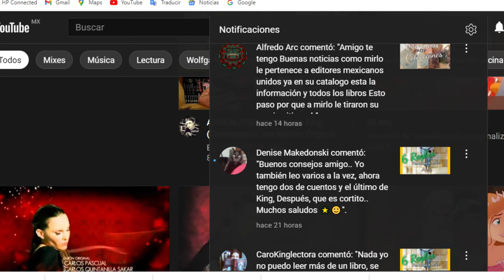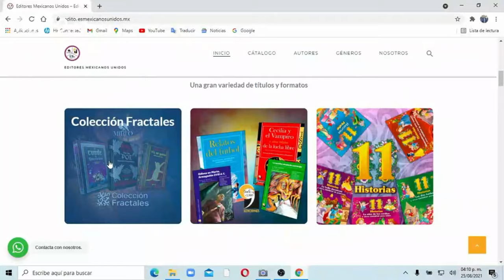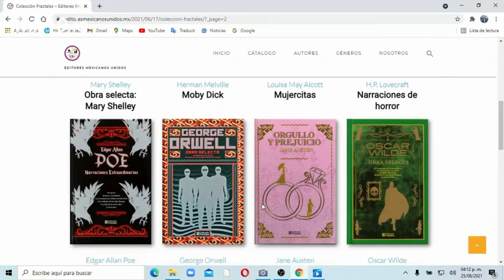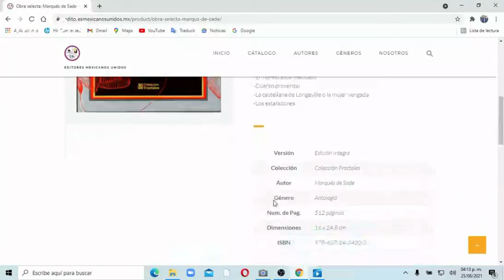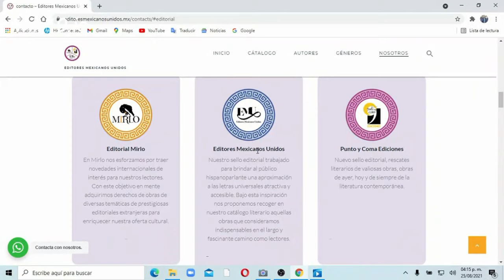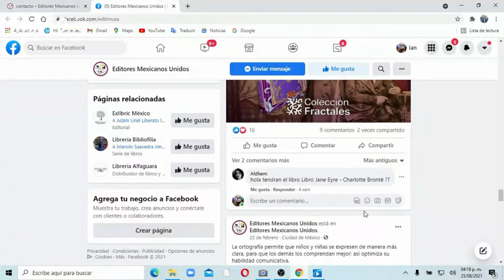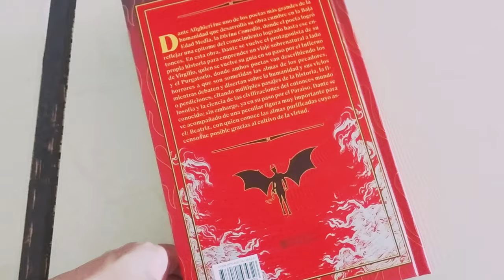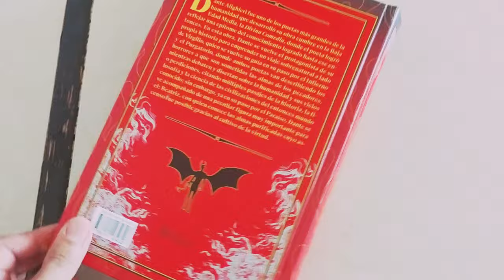Mas información sobre la colección de Fractales de Mirlo